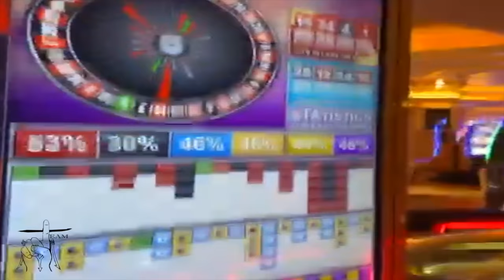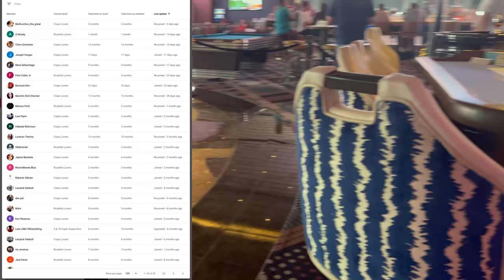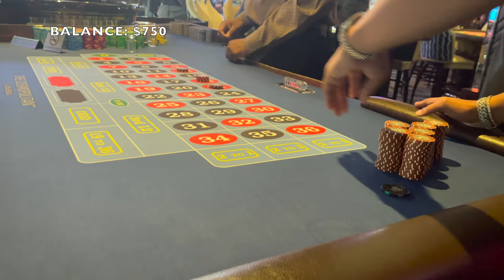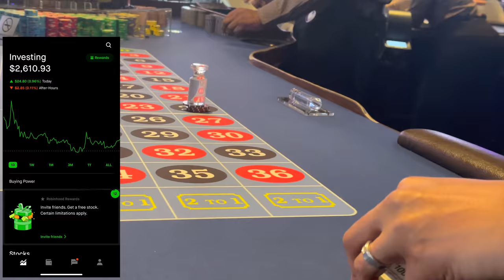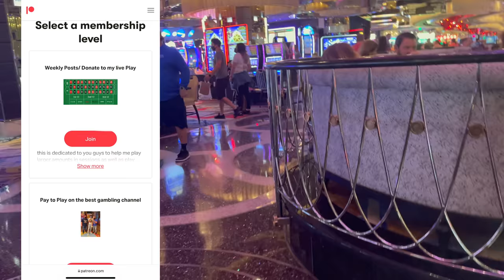It Got Hot Fast at The Cosmopolitan In Las Vegas! MOTHER OF ALL ROULETTE SESSIONS.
PLAYING $5 DENOM ON THIS EPISODE! We will play your strategy on camera.
Special thank you to Plaza Hotel in Las Vegas for always having us. Filmed 11/01/2021 The Cosmopolitan In Las Vegas,NV- Please let them know CHICOTWINS sent you when visiting 🙏🏽🙏🏽 email in description.  If you are a Casino Host or Rep. @cosmopolitanlasvegas